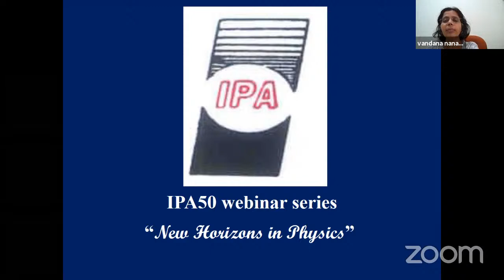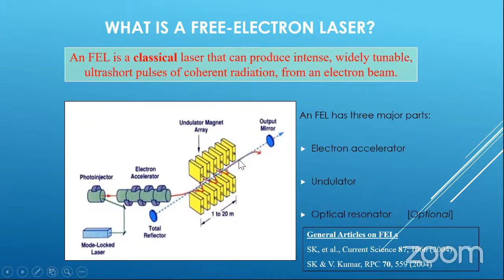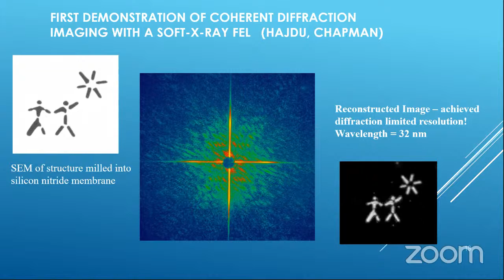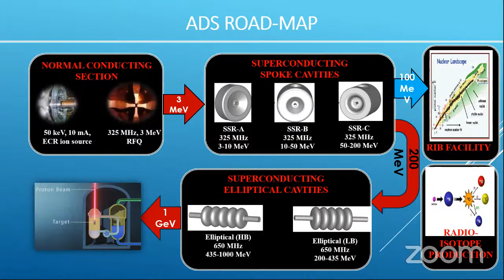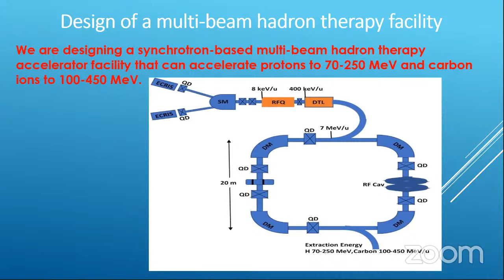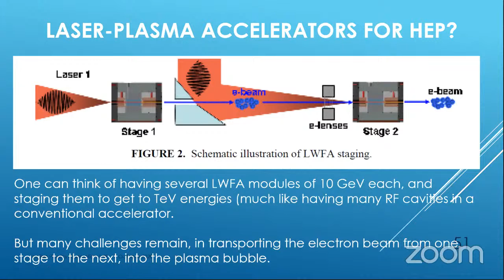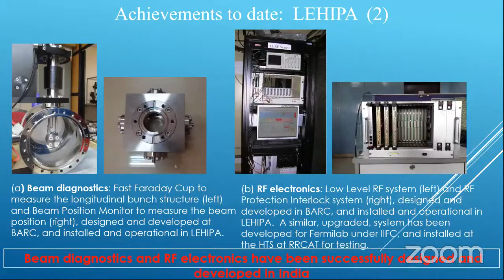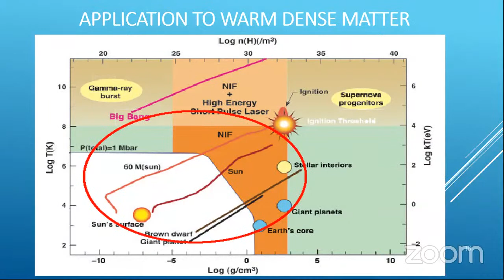New Horizons in Physics (IPA50 webinar - Prof. Srinivas Krishnagopal)